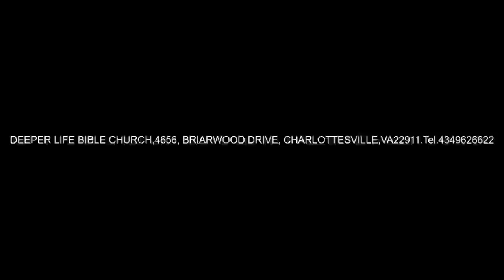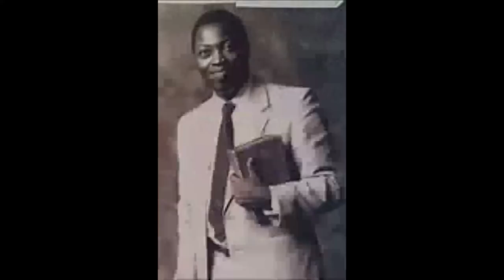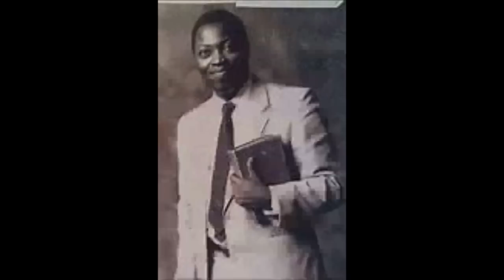CHRISTIANS ZEAL MISUNDERSTOOD AND DEFENDED - PAS W F KUMUYI